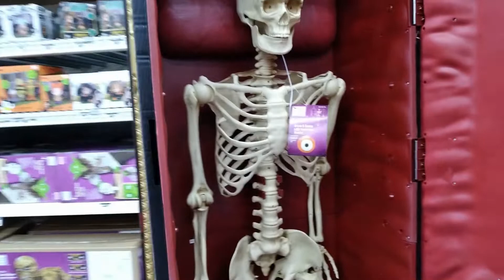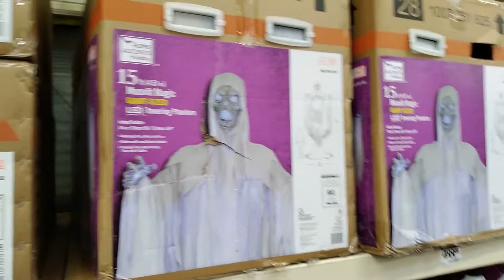Vlogoween at Home Depot Just in Time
A little surprised that even though I didn't make it in until the first week in October that Home Depot still had a good portion of its Halloween decor still out.
Please bear with the sound. I'm still getting used to doing these videos.